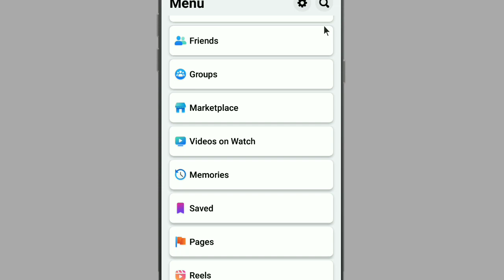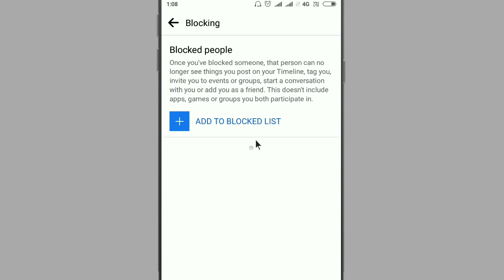facebook me unblock kaise kare|facebook me account unblock kaise kare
Hello friends Rishi K Support channel me aapka swagat hai is video me janenge facebook me kisi ko unblock kaise kare..